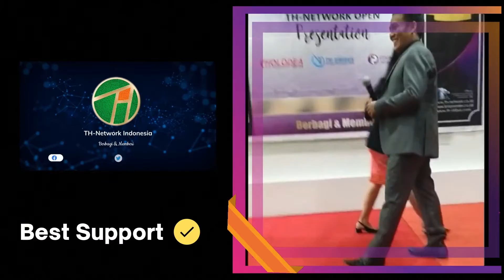Bumper Irawadi Hazar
Profile Singkat Business Development TH-Network Indonesia